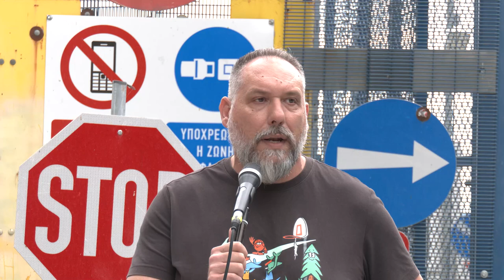Ο Δ. Παπαγεωργίου στην απεργιακή συγκέντρωση των μεταλλωρύχων στη Χαλκιδική